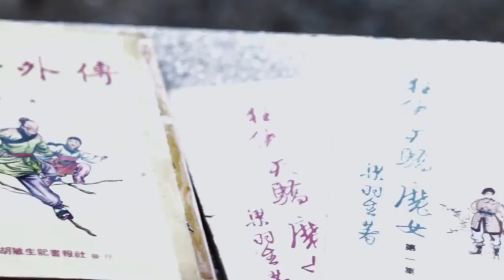Touching Video Will You Still Love Me?